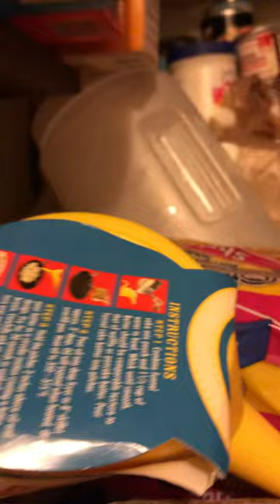Creating a pantry in a coat closet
Small pantry
Helpful info to get you started.
I put three bookshelves in there first.
2 side by side, then one on top laying face front.
I ordered small shelves from Amazon and put them up for cereal so my child can reach it quickly.
Rough times are coming so make sure your providing for your family.
I started out buying a case of veggies every week.
A case comes in 24, corn, peas, etc.
I slide in a chest freezer.
I buy huge family packs of meat for the two of us.
I break it down in baggies and freeze.
Keep the dates in order and as you pull from the pantry make a list of things to replace.
I find that save a lot and ALDI have the best prices for canned goods.
Get canned meat also.
Chicken, beef, pork, spam, hams, corned beef, etc.
As far as staples like crackers doesn’t hold very well.
Buy big buckets to store flour, meal, rice, sugar with airtight lids to keep bugs out and last longer.
Also get powder milk, powder, eggs, yeast, etc for baking.
Your sister in Christ.
Linda.